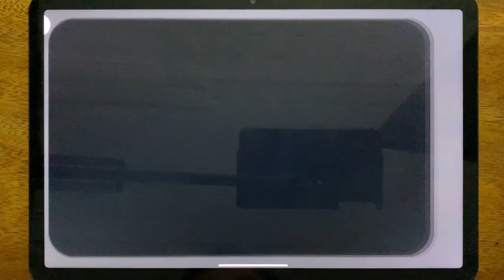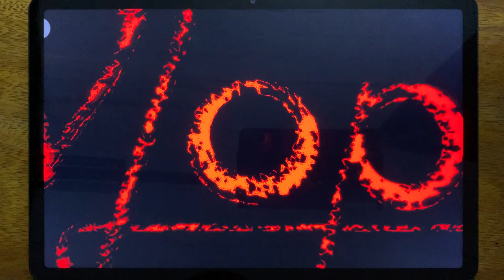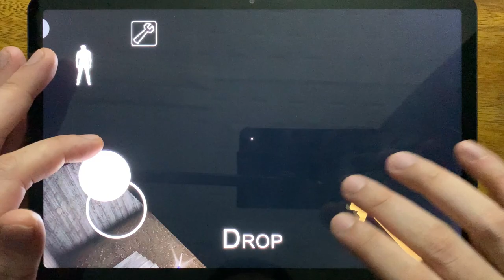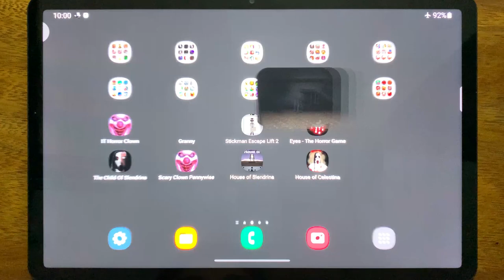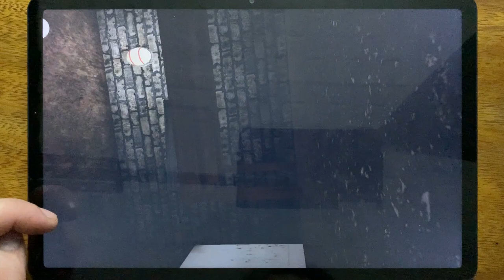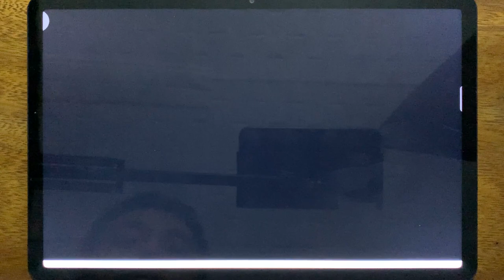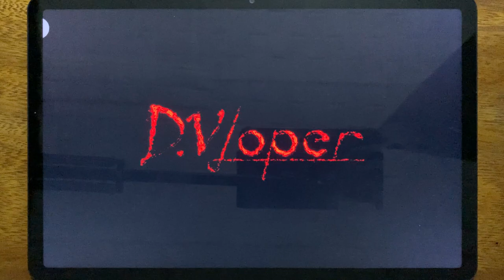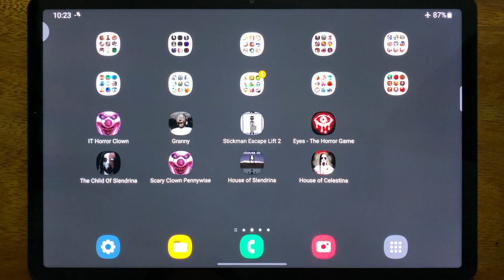IT Horror Clown, Granny, Stickman Escape Lift 2, Eyes - The Horror Game, The Child Of Slendrina.....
IT Horror Clown, Granny, Stickman Escape Lift 2, Eyes - The Horror Game, The Child Of Slendrina, Scary Clown Pennywise, House of Slendrina, House of Celestina